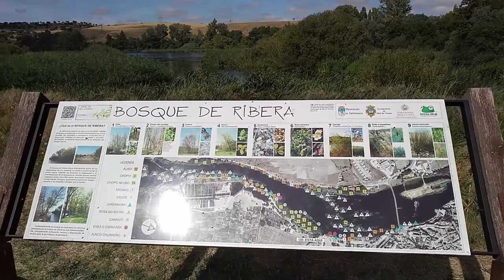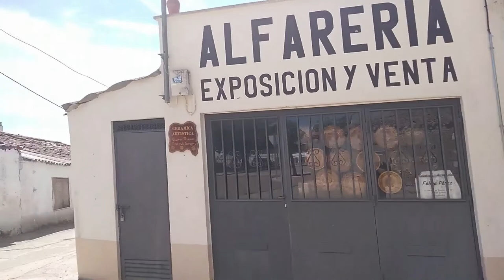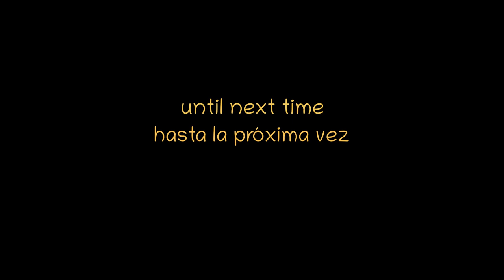Riverside end-of-week lunch excursion at Alba – Comida de fin de semana al lado del rio en Alba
Term is about to begin, but not today; a visit to the old town of Alba to have lunch and rove the place.

El curso está a punto de empezar, pero hoy no; una visita al casco antiguo de Alba para comer y recorrer el lugar.

– Doctor Turtle, Over the Water, Humans Gather.